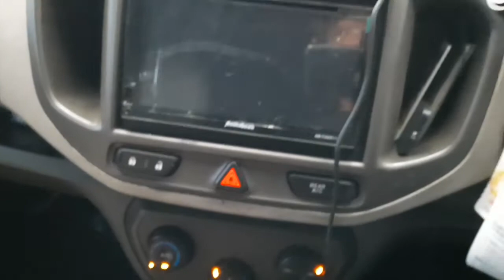Part Murah Ala Mbah Dir Spin 1.2 Chevrolet